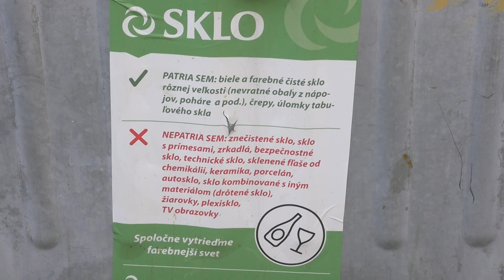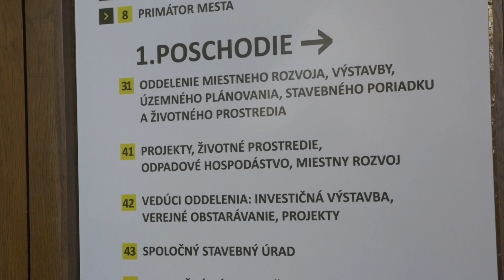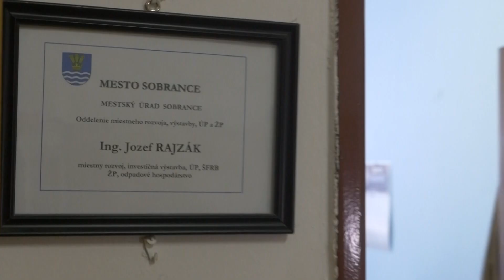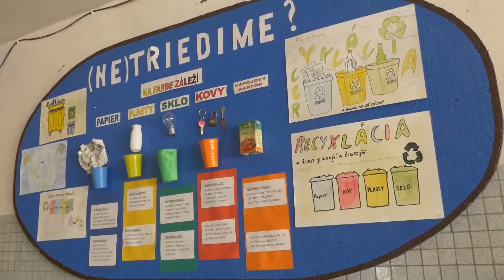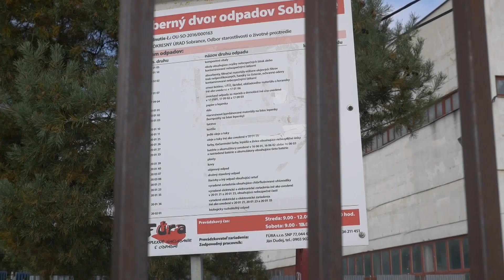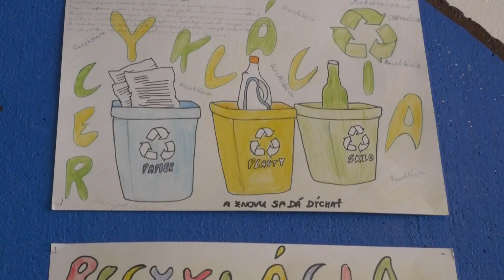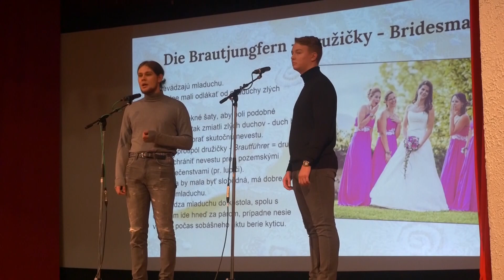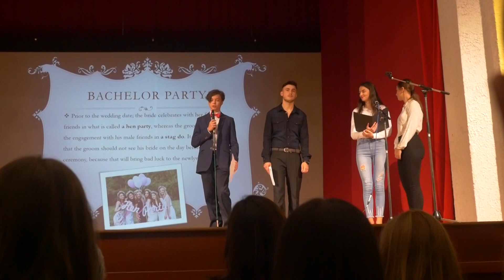SOBRANSKÝ MAGAZÍN (256)